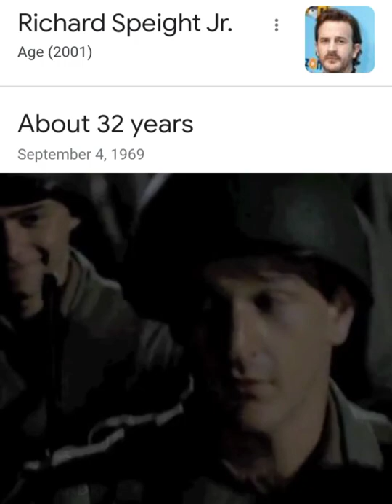Richard Speight Jr edit | Gabriel supernatural